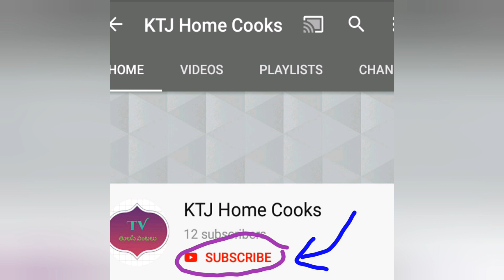Simple Dondakaya fry cooking recipe..Tindora fry Telugu vantalu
Hi Everyone

My channel name is KTJ Home Cooks, in this channel you can see videos of cooking muggulu rangoli teluguvantalu and other Homely videos.
Thanks for visiting my channel and watching my videos. :) :)